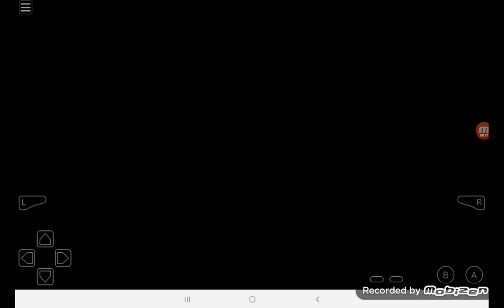Spyro2 Season Of Flame Walkthrough: Part 5 Minty Mines